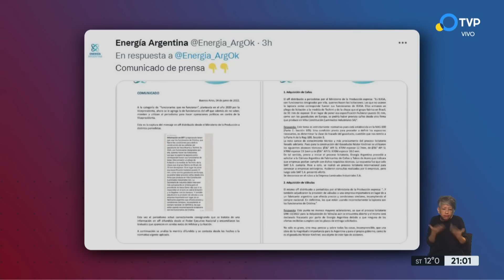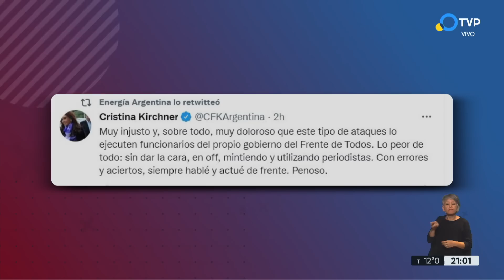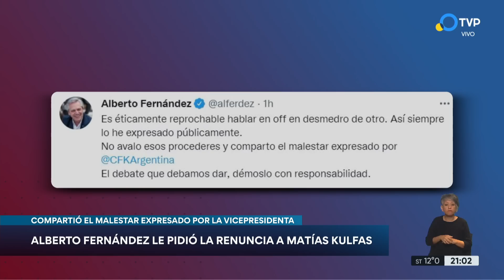La trastienda de la renuncia de Kulfas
El funcionario fue invitado a renunciar por el Presidente luego de que trascendiera un "off" para periodistas, proveniente del ministerio que conducía Kulfas y orientado a cuestionar a funcionarios identificados con la vicepresidenta. Trascendidos y reuniones en Olivos.